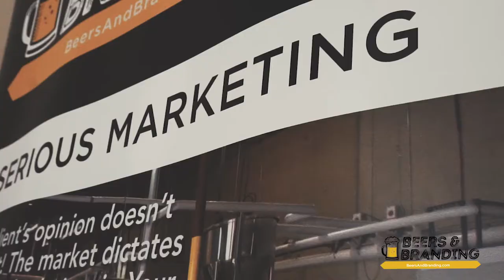BeersAndBranding at Capital City highlights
A brief taste of the "mini" Beers and Branding event at Capital City Barbershop on 8/2/17. OKC’s most unconventional marketing and business discussion development speaking series changes the game once again. This special bonus Beers And Branding at Capital City Barbershop focused on personal branding, lifestyle marketing and audience development.

Beers And Branding is an informal, high-level discussion with a focus on alternative tactics and digital tools best suited for modern audiences. Professionals informing professionals while enjoying a locally made adult beverage. This informative brand and audience building round-table was hosted by Kyle Golding, Chief Strategic Idealist for The Golding Group along with Jake Phelps, Owner and Barber at Capital City and Brady Smith of Old Blood Noise Endeavors plus special guest with branding tips and techniques.

Beers And Branding challenges traditional ideas of marketing, providing new and interesting thoughts and insights into strategy, tactics and measurement. The audience will very much be part of the conversation. Ask questions, get answers and add your thoughts to the mix. This is not “how we’ve always done it” advice. Grab a beer and let’s talk about business on a whole new level.

Kyle Golding is a strategist, business development consultant and dynamic public speaker, Golding has been the featured presenter for many top marketing, PR and advertising groups such as AMA, PRSA, IABC, Oklahoma Arts Council, Ignite OKCand AFP. Jake Phelps is not only the owner of Capital City Barbershop but a dad, guitar pedal nerd, and has mastered the art of singing with eyes closed. Brady Smith is Co-Owner of Old Blood Noise guitar pedals and stuff.